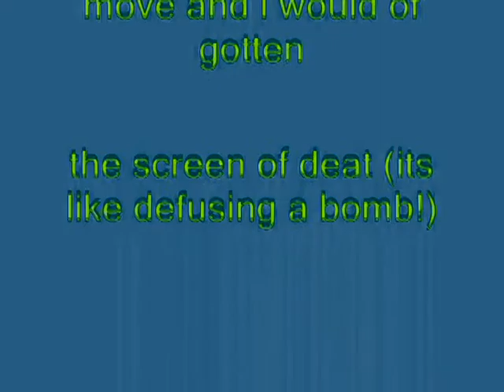Windows XP Installation Music In G-Major 10 (G-Major 1 + G-Major 9 Version)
G-Major 1:

VideoFX

1st: HSL Adjust - Invert Color

2nd: Invert - (Default) or 100% Inversion

AudioFX

Pitch Change For Each Track:

1st Track:       8

G-Major 9:

VideoFX

3rd: Gradient Map - G-Major 9 (Customized)

0; R: 151,  G:  227, B:      0, A: 255
1; R:     0, G:   69, B:    80, A: 255
2; R: 255, G:  255, B:   255, A: 200

AudioFX

1st Track:       -12

2nd Track:      0

3rd Track:      5

4th Track:      7